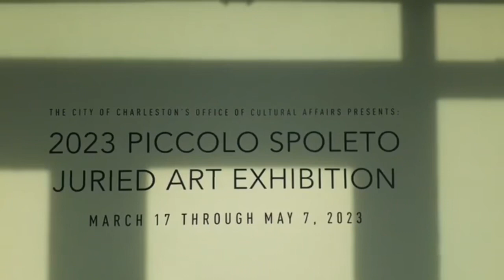Piccolo Spoleto 2023 Art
My artwork, “Determined”/“Connection Series”, was selected to be exhibited in the# Piccolo Spoleto Art Festival.

The art exhibition is on display from March 17, 22023-May 7, 2023 at the City Gallery, Charleston SC.